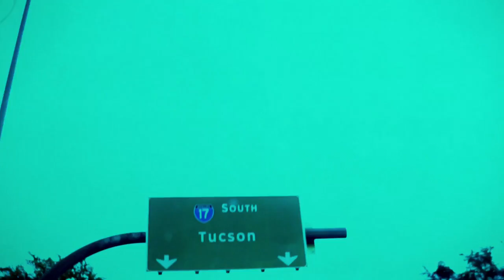Rocstar2800 - Everywhere I Go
New single from Rocstar album coming soon